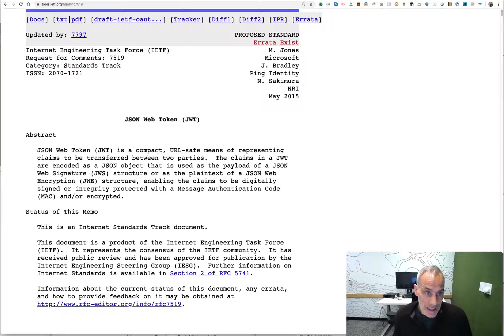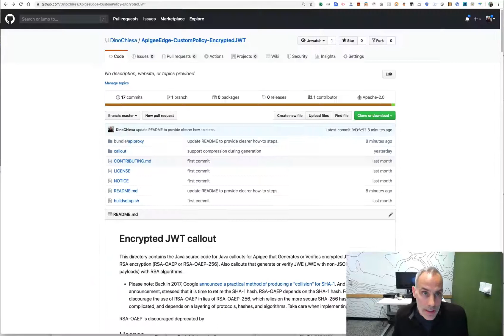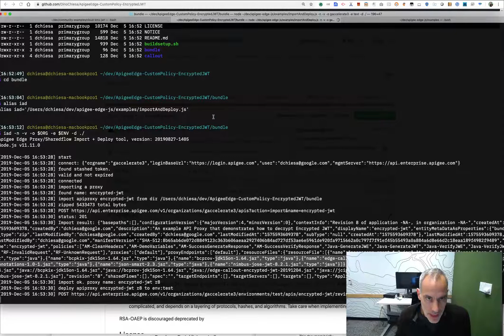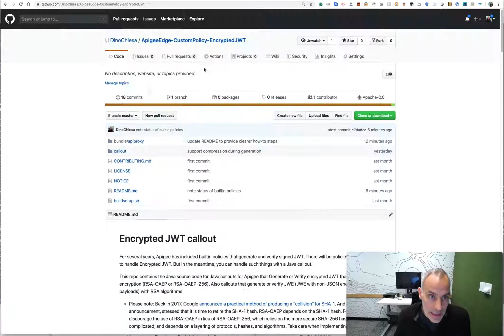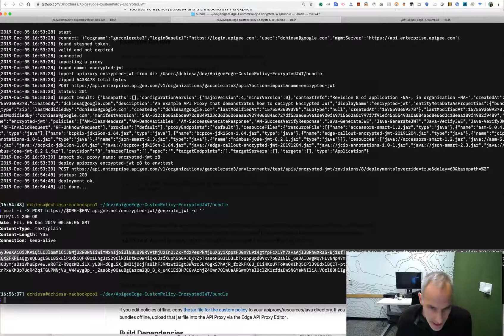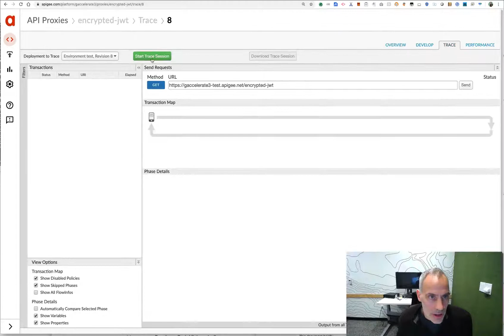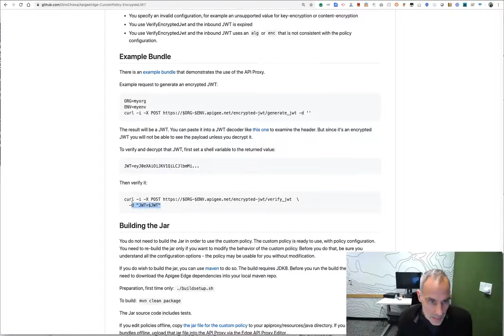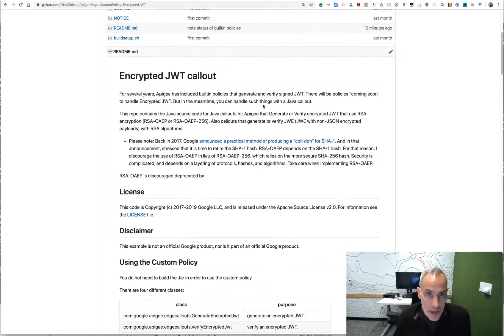Handling Encrypted JWT in Apigee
Apigee has builtin policies for handling Signed JWT, but nothing builtin (yet!) for Encrypted JWT. This screencast walks you through the use of a Java callout that you can use today to handle Encrypted JWT.

Some links for you.